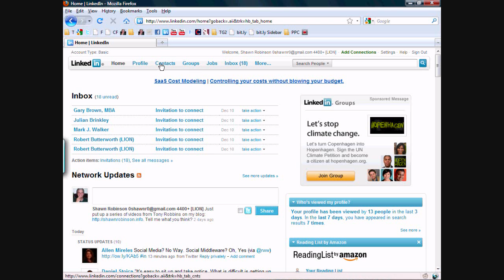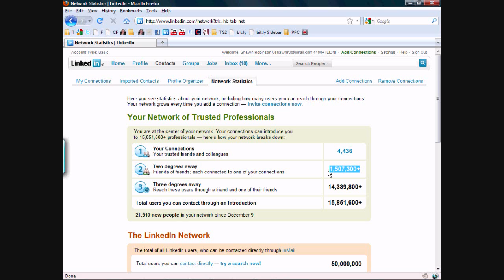((Beta Feature)) LinkedIn Contacts Change.wmv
This is a new feature in the contacts menu finally brings some real power to what you can do with your personal direct contacts.  Enjoy.